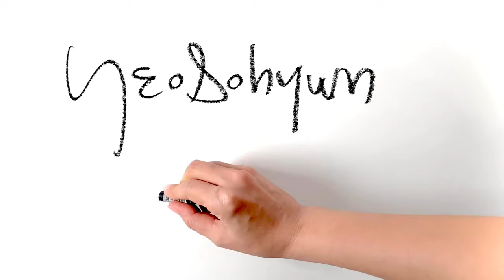Quick figure drawing sketches | Early summer day | YeoSohyun Movement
Early summer day
5minute drawing with life model
297x490mm pencil & oilpastel on paper 2020
line drawing. figuredrawing. figurative. human anatomy. Gesture figure. figurative painting. pencildrawing. dessin.  dibujo. Peinture. Рисунок. วาด. Zeichnen. dipingere. quick pose. action croquis. lifedrawing. How to draw gesture. How to draw people. gesture draw. gesturedrawing. contemporary art. fine art. live drawing. live art. lineart. croquis. modern art. artwork. artworks. oilpastel. Sennelier. nudeart. live model. Korean painter. young creator. young artist. 여소현 무브먼트. 드로잉. 인체드로잉. 인물드로잉. 스케치. 크로키. 연필드로잉. ドローイング. スケッチ. 人物が. じんぶつが